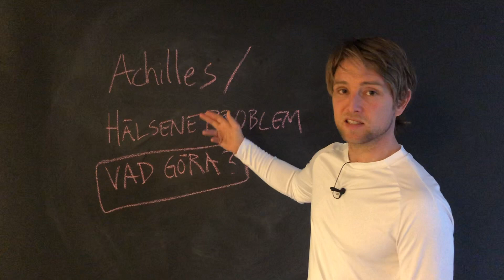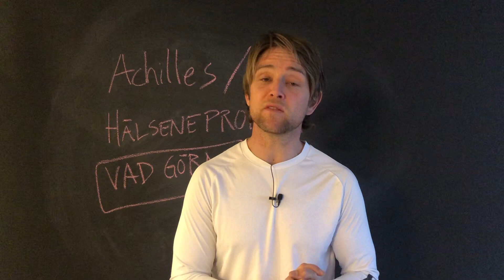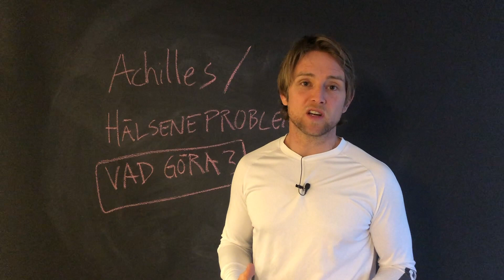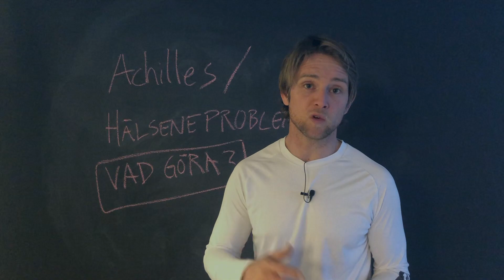Smärta i Hälsenan - Naprapaten Tipsar Om Vad Du Kan Göra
Hälseneinflammation betyder oftast uppehåll i löpningen och är nånting alla vill undvika.

I den här videon går vi igenom varför problem med vader och hälsenor uppstår, och vad du själv kan göra åt saken. Du lär dig vad du ska undvika och vilka övningar som hjälper mot smärta i hälsenan.